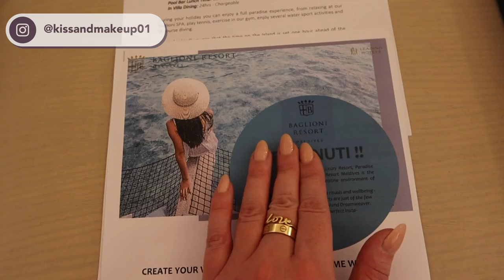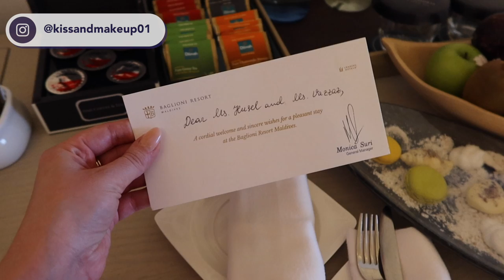VILLA TOUR ALLE MALDIVE!!!! BAGLIONI RESORT🇲🇻